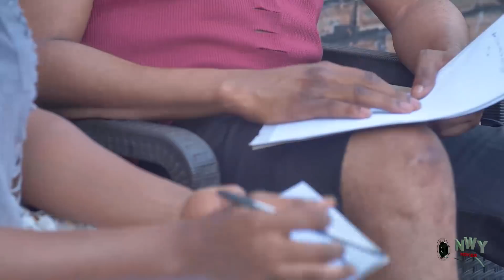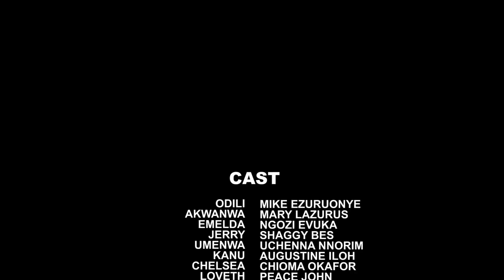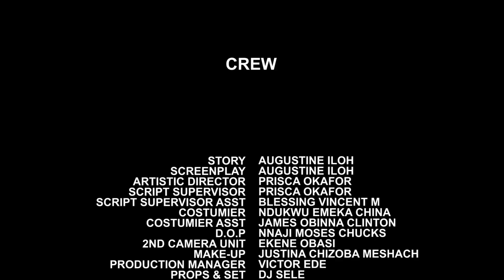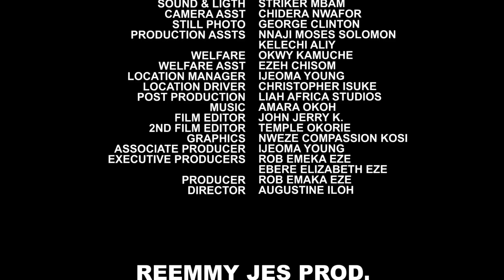I Never Knew D Poor Girl I Bully Is D Billionaire Daughter Looking For True Love "11&12" -2021 Movie